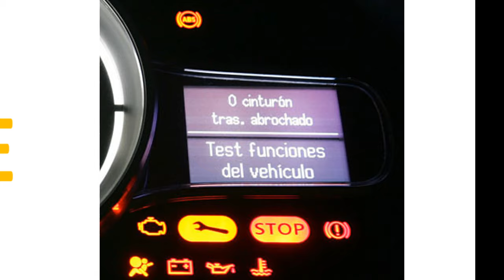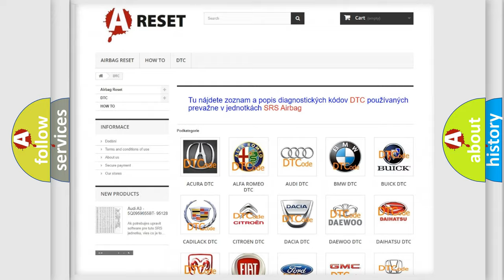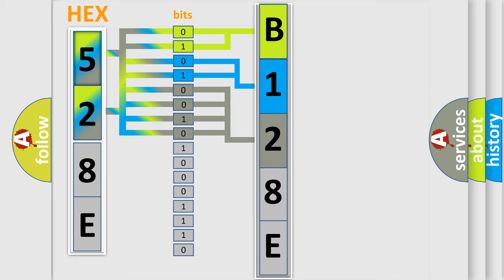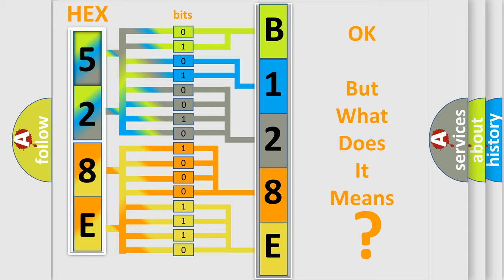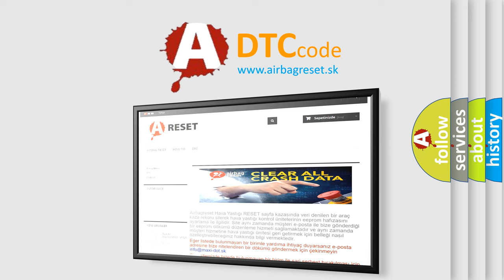DTC Jeep B128E-92 Short Explanation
Contents:
0:21 Basic DTC analysis according to OBD2 protocol standard.
1:48 Insight into programming
2:58 A diagnostically understandable description of the Diagnostic Trouble Code
3:05 Basic error definition

Make:
Jeep
Code:
B128E 92
Definition:
CAN communication with TCM
Description: